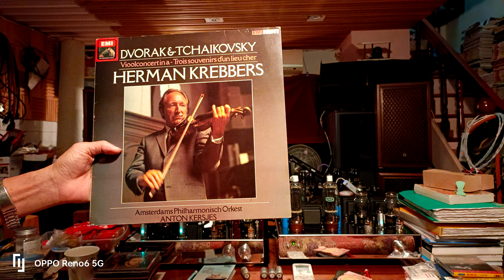Dvorak violin concerto.op.53.Hetman Krebberd.Anton kersjes.Amsterdams Philharmonic Orchestra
Acoustic Masterpieces唱盤
Graham1.5 唱臂+c1純銀訊號線
Benz Micor LP 唱頭
Manor唱放-大改
300B.71A切換版,直熱前級（ 升級全銀版 後）- 全銀版 3 w/6A3(46-SL） 推山水SP-100.錄音紀錄oppoReno6